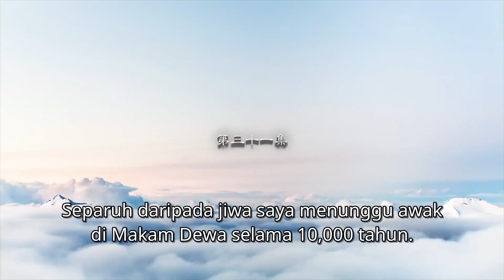The World Of Fantasy | Episod 31 Clip 1 | iQiyi Malaysia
A young man named Qin Lie possessed the Soul Suppressing Orb which held great secrets and unlocked his limitless potential. After countless close calls and many tense encounters, Qin Lie finally discovered the long hidden truth about his past.